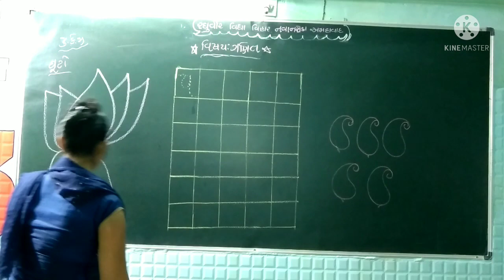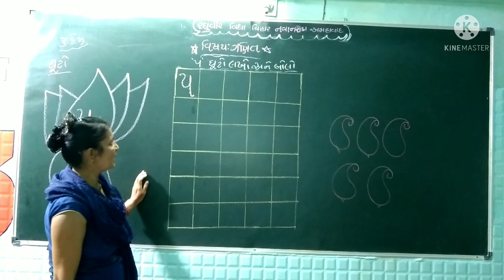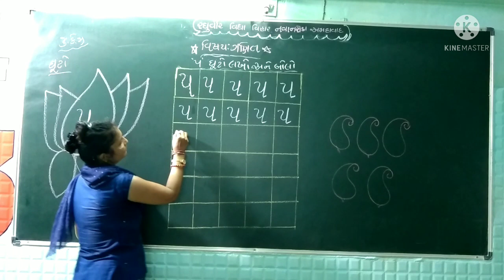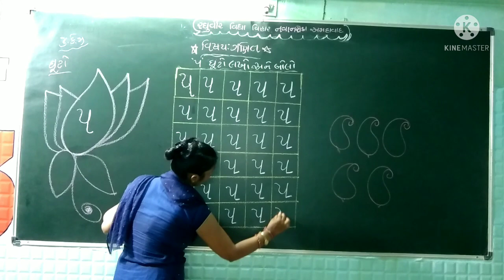જુ કે જી ગણિત